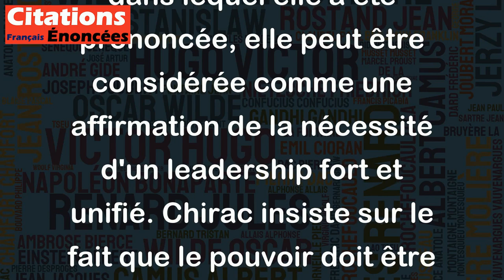Le pouvoir ne se partage pas. - Jacques Chirac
Cette citation de Jacques Chirac peut être interprétée de différentes manières, mais dans le contexte politique dans lequel elle a été prononcée, elle peut être considérée comme une affirmation de la nécessité d'un leadership fort et unifié. Chirac insiste sur le fait que le pouvoir doit être concentré entre les mains d'une seule personne ou d'un groupe restreint, plutôt que d'être divisé et donc affaibli. Cependant, cette philosophie peut aussi avoir des conséquences négatives, notamment la tendance à la concentration excessive du pouvoir et l'impossibilité de prendre en compte les diverses opinions et perspectives. En somme, cette citation souligne l'importance de la concentration du pouvoir et la nécessité d'une forte direction, mais elle doit être considérée avec prudence et critique.